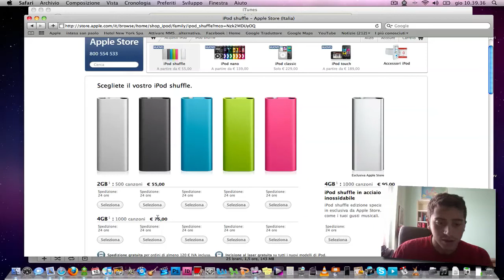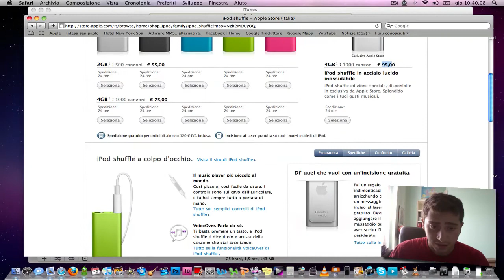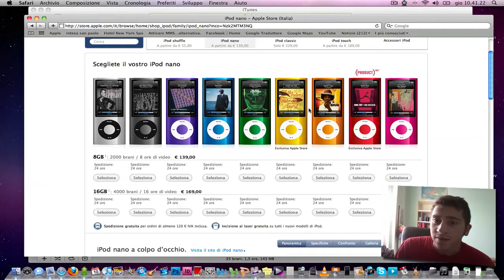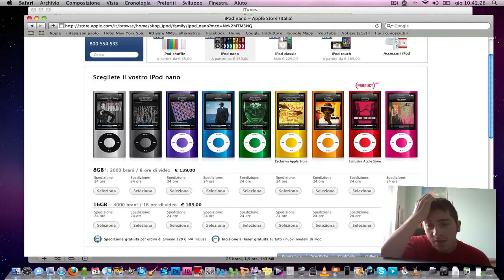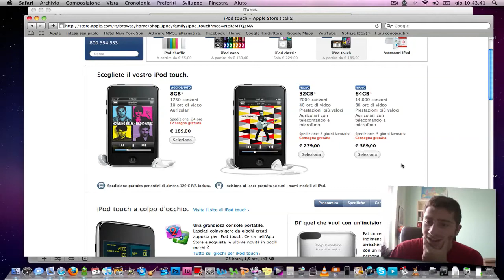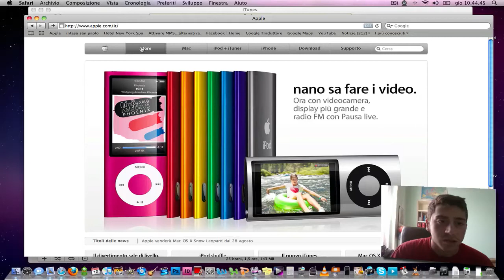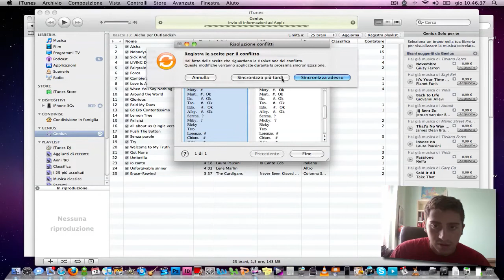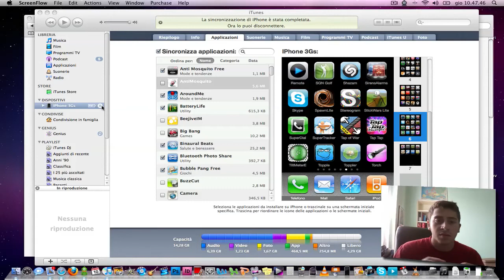Apple blog -72- Nuovi ipod !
belli !!!